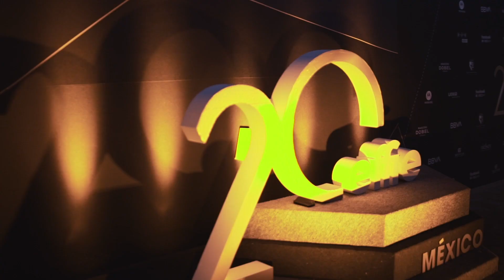Aftermovie - Effie Awards México 2019